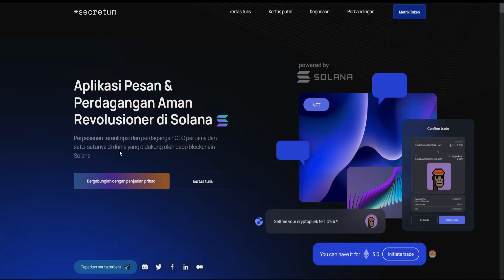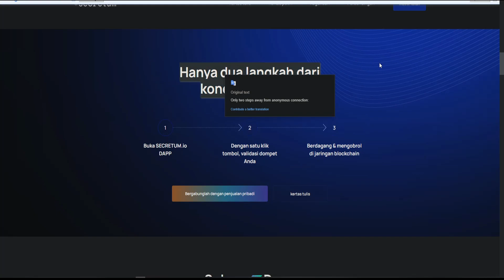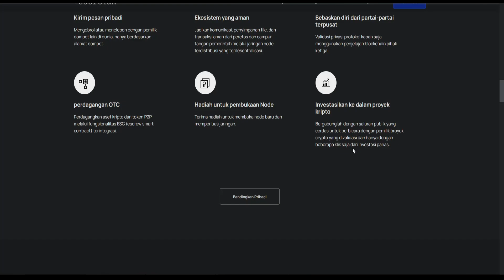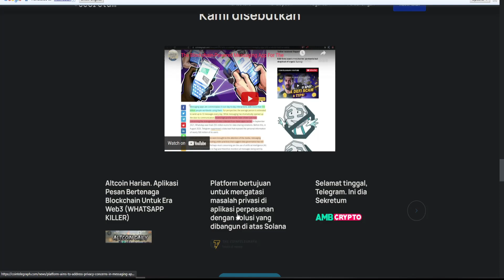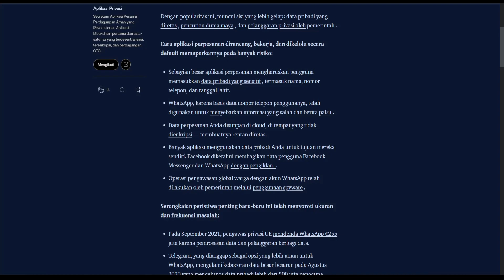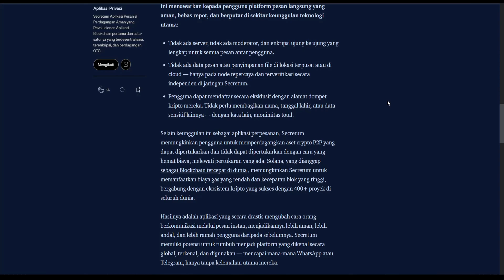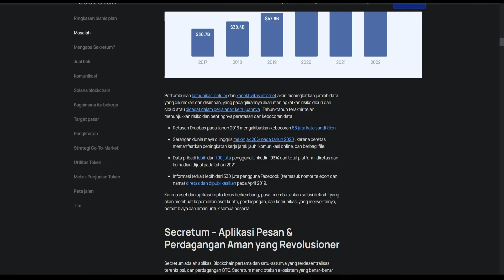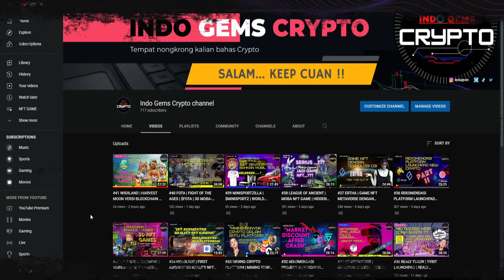#42 SECRETUM | WHATSAPP KILLER | TELEGRAM KILLER | THE NEXT MESSAGING PLATFORM ON SOLANA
Secrectum App ,, aplikasi blokchain yang di prediksi menjadi "whatsapp killer dan telegram killer ",, apa nilai lebih nya?
selain tanpa kyc, aplikasi ini punya beberapa kelebihan ,,
simak video nya untuk info selengkapnya,,,

❌❌ Note ❌❌

 🎁BTC : bc1q9h5fkhdzz84c3q5fcgvqkvxs2jpw45nnmw72qz
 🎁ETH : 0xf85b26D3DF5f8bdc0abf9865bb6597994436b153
 🎁DOT : 1wuHvbE21u7m7nWxudEU237Ks48gGfJTFDchDsJfm3dk76m
 🎁ONE : 1j05gj2sw5z0l7pk0zmhwtkwrcku7khg6y938nu

📌 Note 📌